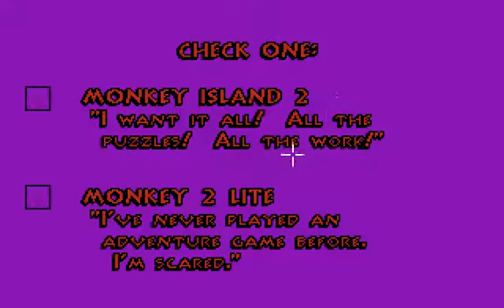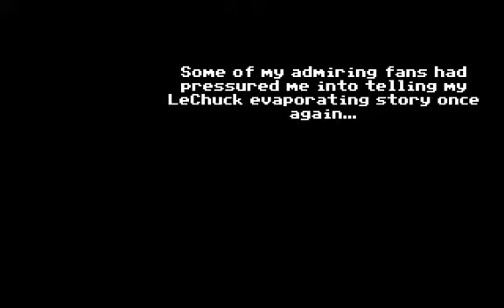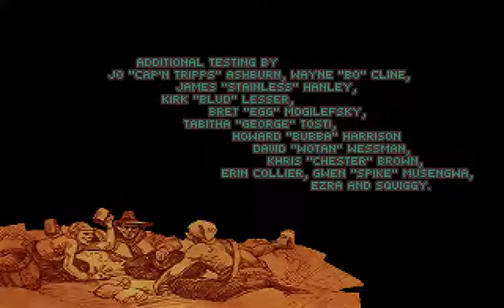Monkey Island 2 playthrough - Part 1 - Original VGA version on ScummVM - Roland MT-32 - No comments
Broadcasted live on Twitch on 02 July 2017 -- Watch live